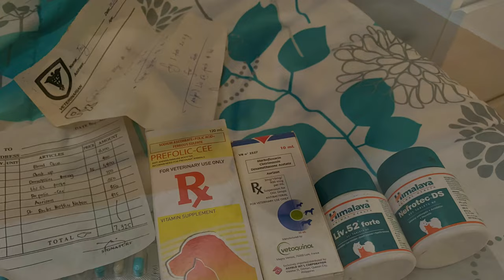Watch this before getting a dog | Likes and Dislikes about having a dog | Golden Retriever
Tory is a 3 yr old Golden Retriver. He is very sweet, loving, playful and hyper yet gentle dog. I made this vlog to share with you specially to those people planning to get one, my own experiences including the things that are not so good about owning a dog. I hope you’ll enjoy!